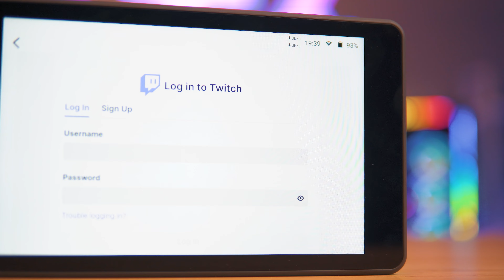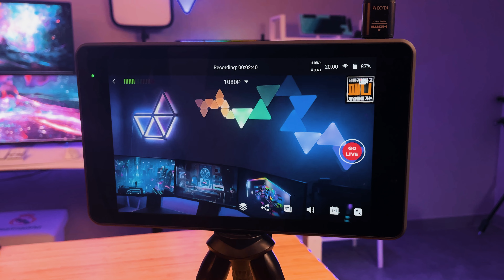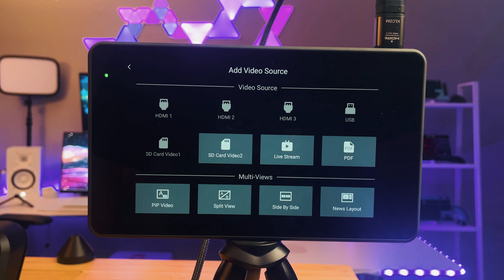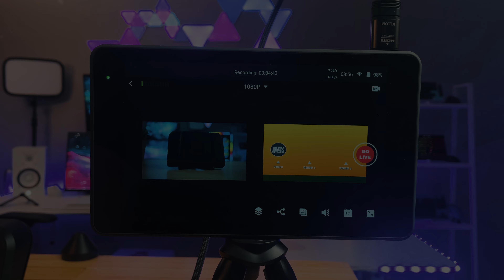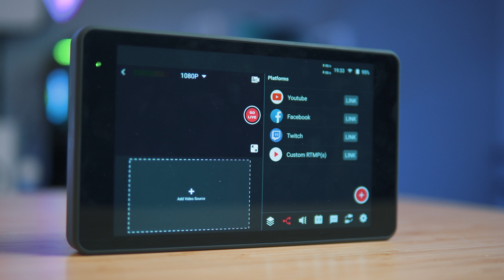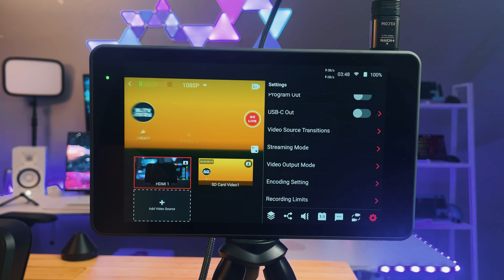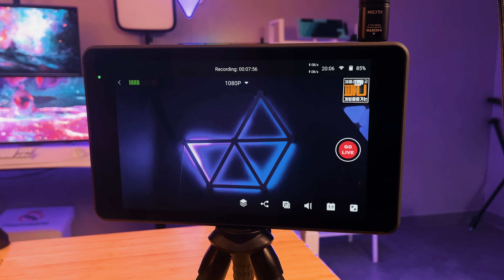YoloBox Pro 리뷰, 올인원 스트리밍 방송 솔루션, 풀터치에 와이파이, 유심 지원이 가능해서 야외에서 스트리밍시 전문적인 방송장비 욜로박스 프로 리뷰.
제작지원 : ㈜베스코에스아이의 제품 대여  제작비지원

테크 블로그 (댓글/ 빠른 피드백)
인스타그램 리뷰 제품 미리공개